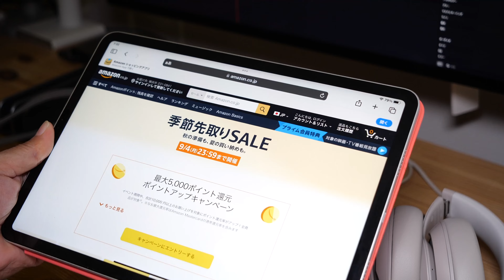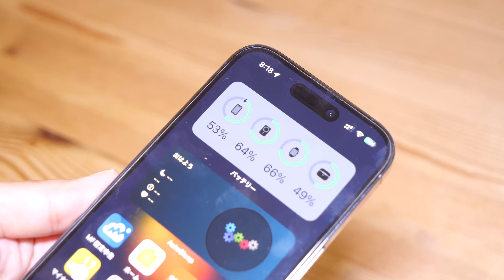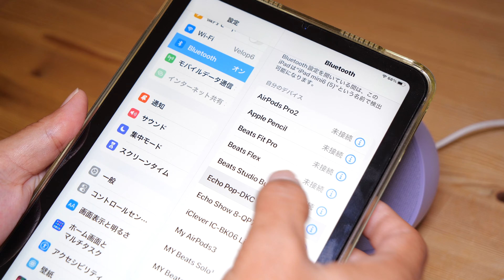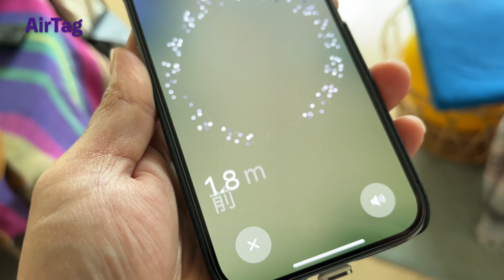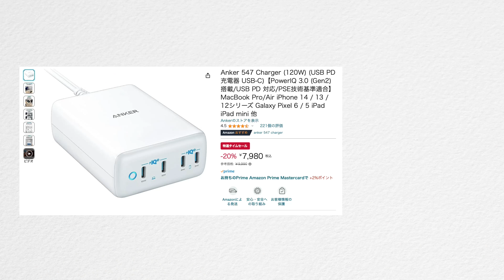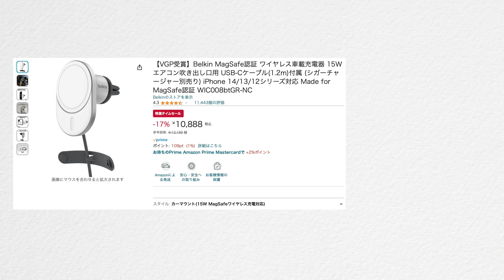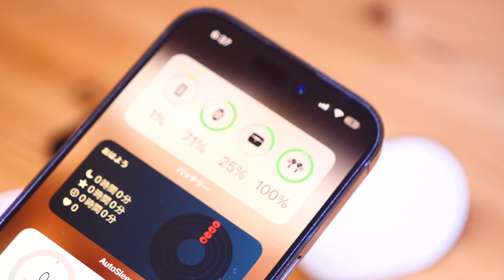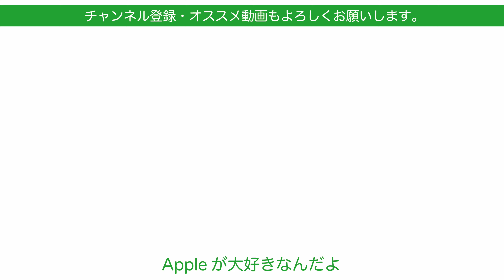【Echo58.5%オフ】新製品も多数のAmazon季節先取リセール！Apple製品用周辺機器実物レビュー18選・Beats Studio Proも！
開催中のAmazon季節先取りSALEとは9/4いっぱい！アップル製品と使える周辺機器も多数でているので、私が使っていてオススメできるものを現物プチレビューで紹介します！
【Macが安い】最大44％Amazon季節先取りセールのApple製品！どれがどうお得なの？

‹Amazon季節先取りSALE›

‹セール対象のApple製品›

‹紹介した対象製品›
Apple MagSafeバッテリーパック

MagSafe充電器 ワイヤレス

【New】Echo Pop (エコーポップ) - コンパクトスマートスピーカー with Alexa｜ラベンダー

Beats Studio Pro - ワイヤレス Bluetooth ノイズキャンセリングヘッドフォン

Anker 312 Charger (20W) (USB PD 充電器 20W USB-C 超小型急速充電器)【PSE技術基準適合/PowerIQ 3.0 (Gen2)搭載】 iPhone 14 iPad Air Galaxy Android その他 各種機器対応 (ブラック)

サンワダイレクト Bluetooth マウス 横スクロール 充電式 静音 マルチペアリング 【戻る/進むボタン搭載】 iOS対応 ブラック 400-MABT191

ESR iPad mini6 ケース iPad mini 第6世代（8.3インチ、2021年）用 キックスタンド付き 3つのスタンドモード スリムで軽量 耐黄変性 Boost クリア

ESR スマホリング マグネット Magsafe リング スマホ落下防止 HaloLock マグセーフ 対応 スマホリングホルダー 指リング バンカーリング 磁石 スマホグリップ 角度調節可能 スマホスタンド 折り畳み iPhone 14/13/12シリーズ専用 ブラック

キングストンテクノロジー Kingston SSD NV2 1TB PCIe Gen 4.0 x4 最大3,500MB/秒 M.2 2280 NVMe SNV2S/1000G 正規代理店保証品 3年保証

[ジゼル] ショルダーバッグ レディース スマホポーチ お財布ショルダー バッグ ポシェット 小銭入れ 軽量 ポーチ 斜め掛け 縦型

Anker Eufy (ユーフィ) Security SmartTrack Card (紛失防止トラッカー) 【 Appleの「探す」に対応 (iOS端末のみ) / なくしものが、無くなる/紛失防止タグ/探し物/スマホが見つかる/置き忘れ防止/スマホ鳴らす】

Faluber ノートパソコンスタンド pcスタンド クラムシェルスタンド 縦置き収納 幅調節可能 アルミ合金素材 冷却 省スペース 滑り止め 安定 MacBook/ipad/phone/タブレット対応 (グレー,2台立て)

【VGP受賞】Belkin MagSafe認証 ワイヤレス車載充電器 15W エアコン吹き出し口用 USB-Cケーブル(1.2m)付属 (シガーチャージャー別売り) iPhone 14/13/12シリーズ対応 Made for MagSafe認証 WIC008btGR-NC

Anker PowerPort III 3-Port 65W Pod (USB PD 充電器 USB-A & USB-C 3ポート)【独自技術Anker GaN II採用 / PD対応 / PPS規格対応 / PSE技術基準適合 / 折りたたみ式プラグ】MacBook PD対応Windows PC iPad iPhone Galaxy Android スマートフォン ノートPC 各種 その他機器対応（ブラック）

Anker 511 Power Bank (PowerCore Fusion 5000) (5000mAhモバイルバッテリー搭載 USB充電器/USB PD対応) 【PSE技術基準適合/コンセント 一体型/PowerIQ 3.0(Gen2)搭載/折りたたみ式プラグ】 iPhone Android その他各種機器対応 (ブラック)

Anker 511 Charger (Nano 3, 30W) (充電器 USB-C)【USB PD 対応/PSE技術基準適合/PPS規格対応】MacBook Windows PC iPad iPhone Galaxy Android スマートフォン ノートPC 各種 その他機器対応 (グリーン)

Anker 547 Charger (120W) (USB PD 充電器 USB-C)【PowerIQ 3.0 (Gen2) 搭載/USB PD 対応/PSE技術基準適合】 MacBook Pro/Air iPhone 14 / 13 / 12シリーズ Galaxy Pixel 6 / 5 iPad iPad mini 他

‹関連動画›
【速報】Appleイベント開催決定！日本時間9/13と正式告知・発表予測のまとめ：iPhone 15やWatch Series9/Ultra2か？AirPodsも？何が出る2023秋の新製品

撮影機材